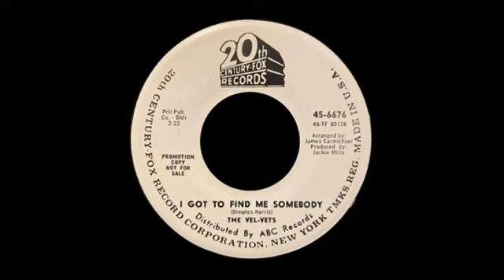The Vel Vets - I Got To Find Me Somebody